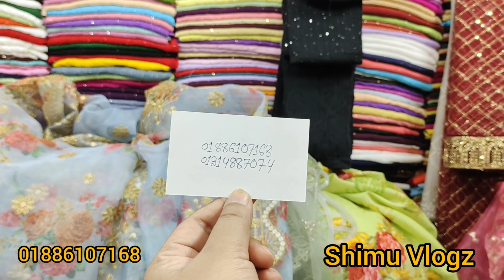গাউছিয়া চাঁদনিচক মার্কেটে গর্জিয়াস পার্টি ওড়না ও দারুন সব ওড়নার কালেকশন।।Party Orna Collection।